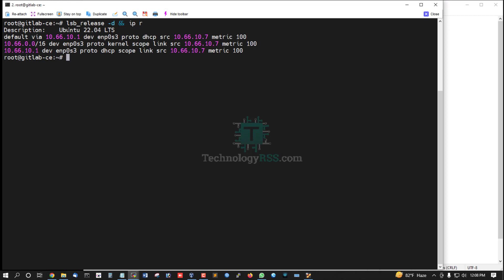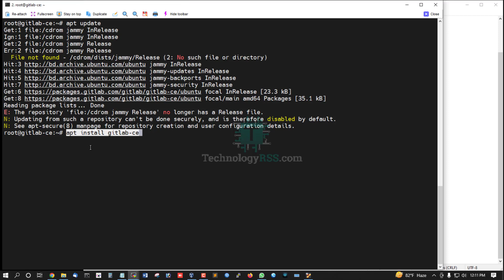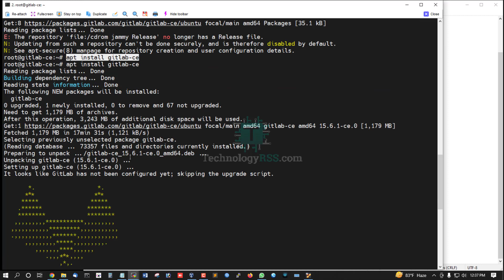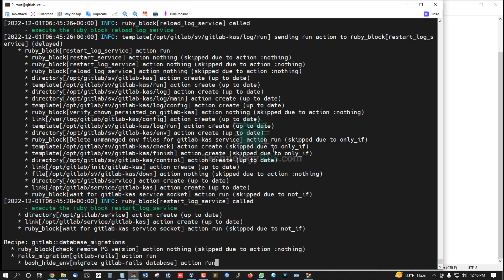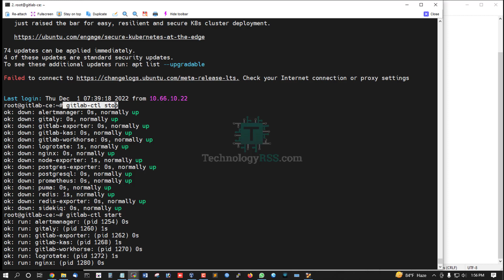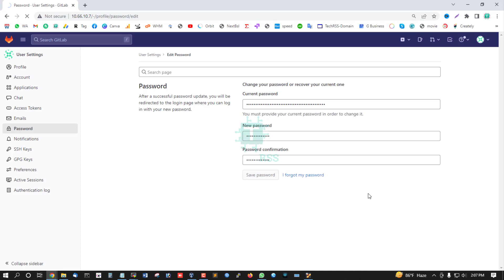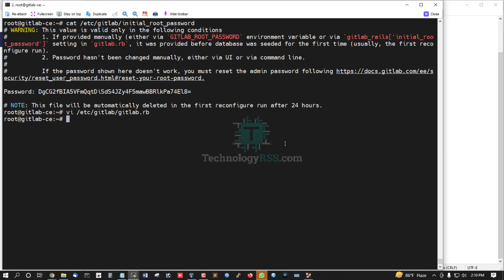How To Install GitLab CE on Ubuntu 22.04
Now I want to share How To Install GitLab CE on Ubuntu 22.04

Thanks.